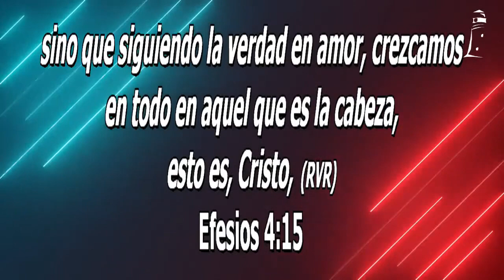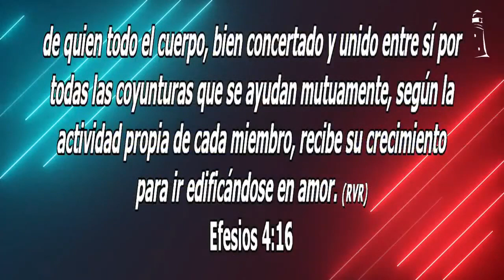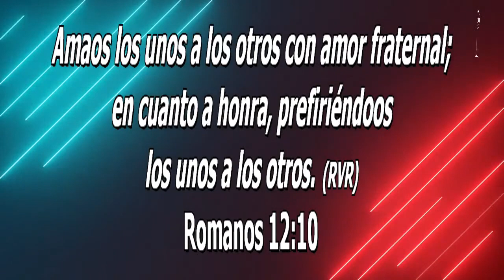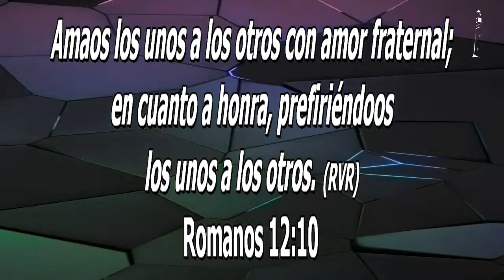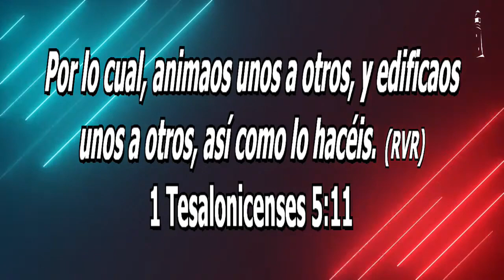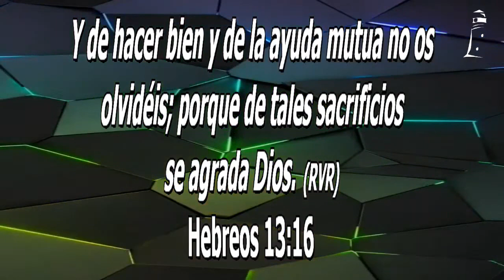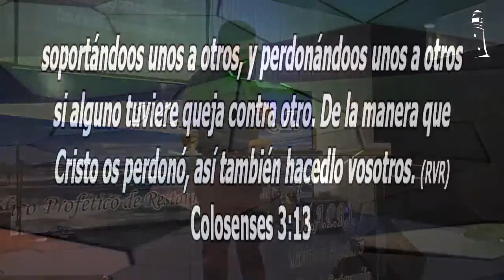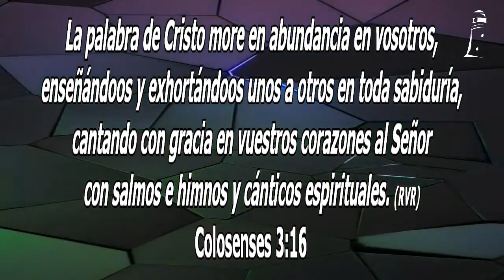La unidad y la ayuda nos aportan para el crecimiento - Apóstol Alejandro Palavecino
Efesios 4:11-16
Romanos 12:9-10
1 Tesalonicenses 5:11
Hebreos 13:16
Colosenses 3:13-16

estamos ubicados en Argentina provincia de Buenos Aires ( av Avellaneda 4236 - Virreyes, partido de San Fernando )

Ministerio M.A.P.R.I.

Martes, jueves y domingos a las 19hs

además podes saber todo lo relacionado con nuestra iglesia a través de la página web del ministerio: